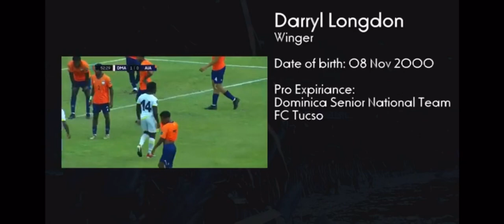Darryl Longdon- 2021/22 National Team and FC Tucson USL 1 highlights!